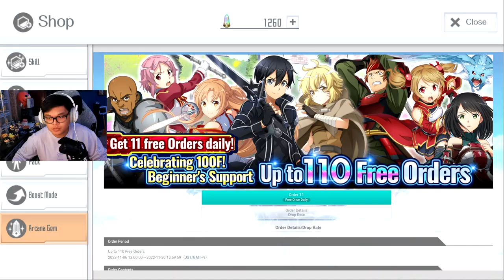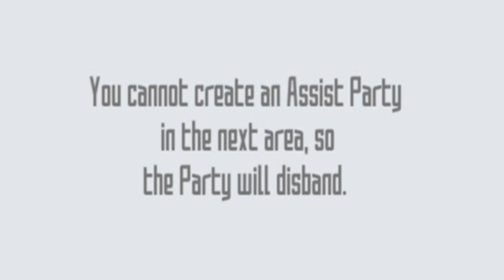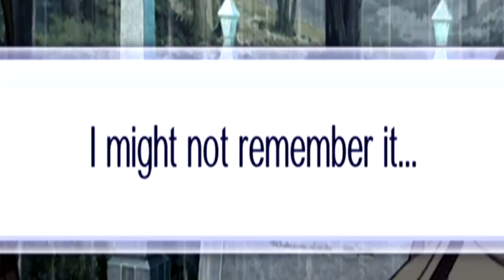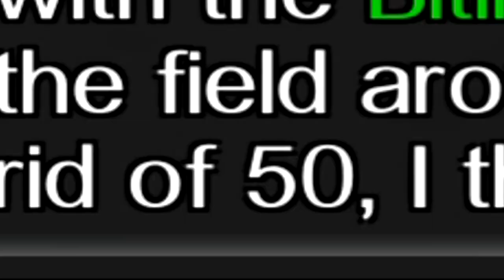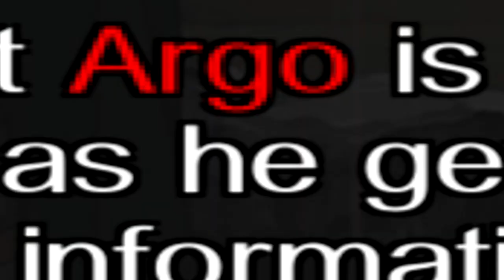The Official Sword Art Online Game On PC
Sword Art Online Integral Factor On Google Play Games Beta

In this video, I try out SAOIF on PC which is the real SAO MMORPG game that you can play! This game is originally a mobile game on iOS or Android, but you are able to play it on PC which is the closest thing we have to a real PC game xD